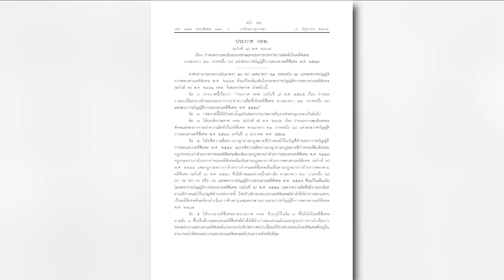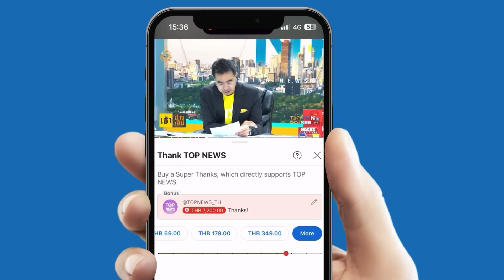เปิดสัมพันธ์ลึก "สามารถ-กฤษอนงค์"วันวานจากพรรคพลังเครือข่ายประชาชน สู่ปมฉาว"ดิไอคอน"